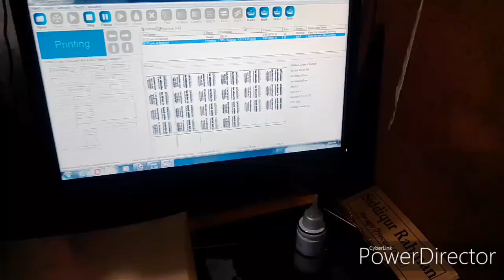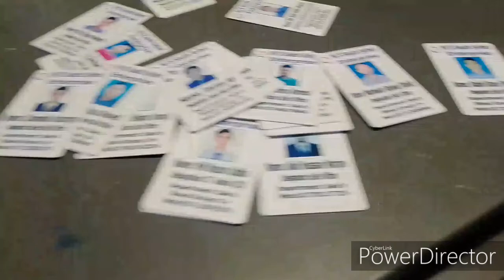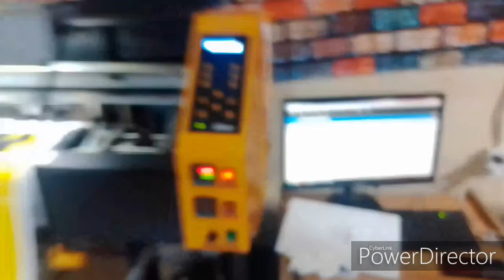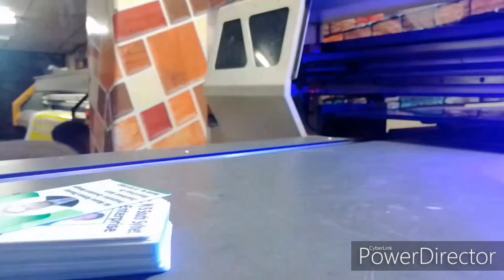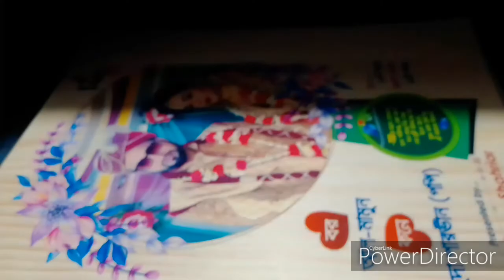Apex jet UV -6090 - ID Card & Crest Print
Moulvibazar
Smart Digital Sign
Apex jet UV 6090 - ID Card Print
Crest Print & PVC Benar Print
Pen print
Mog print